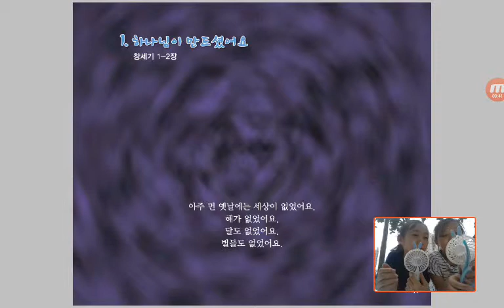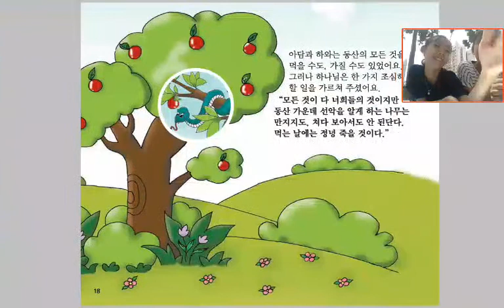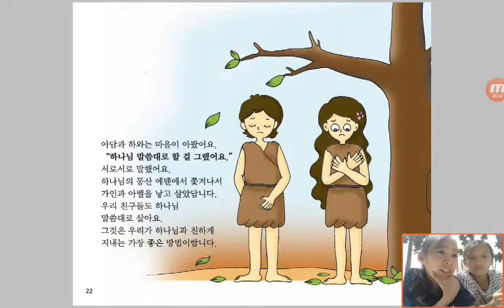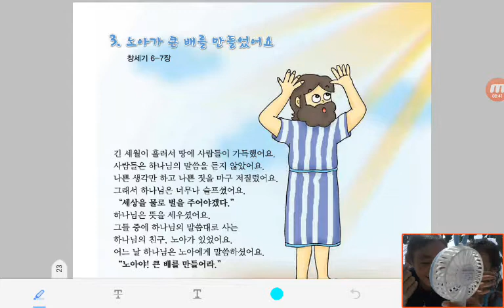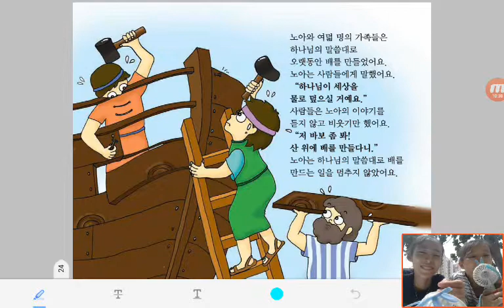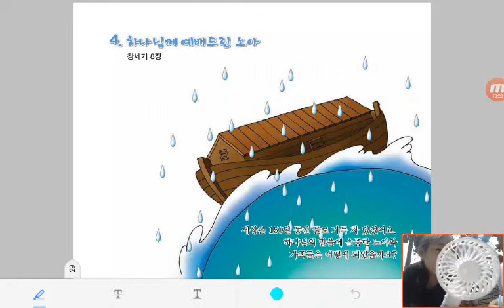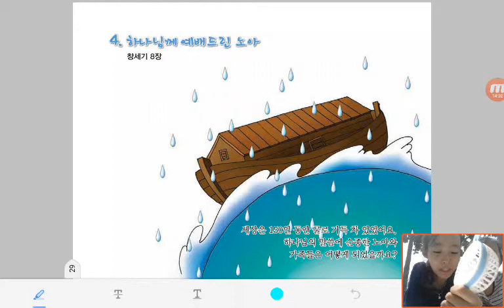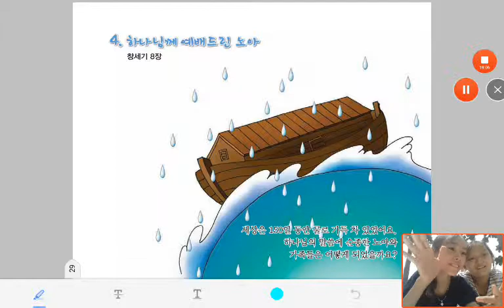‹Kids›Grace：Wonderful Bible Story‹성경이야기›– 1 하나님이 만드셨어요 about 창세기 with Faith